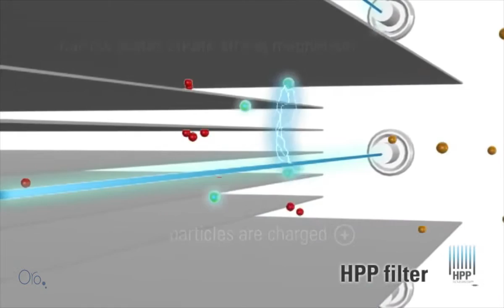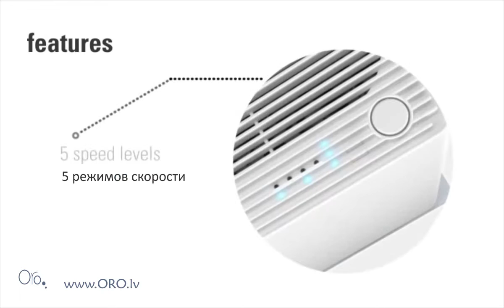Stadler Form Viktor oчиститель воздуха